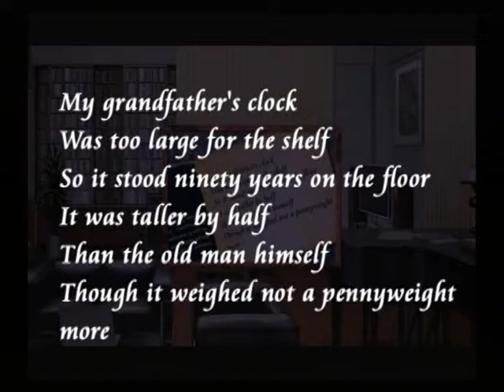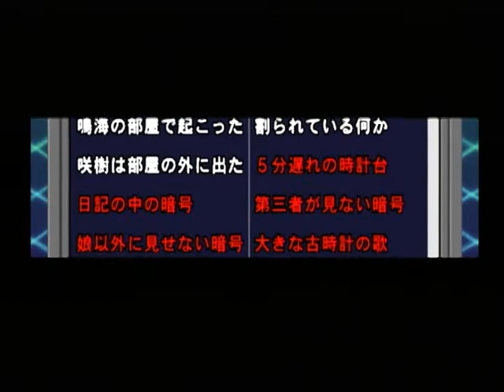【PS2】死角探偵 空の世界 初見プレイ Part４４ ～これで情報は揃ったのではないだろうか 【スタートオンゲームズ２】【スタゲー２】【JAPAGE】